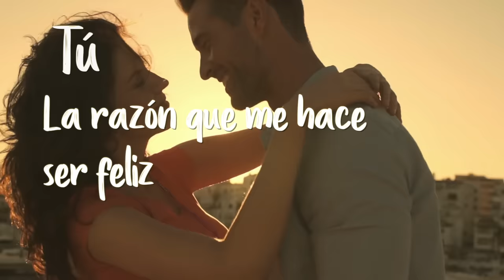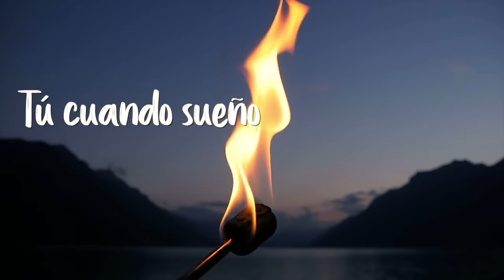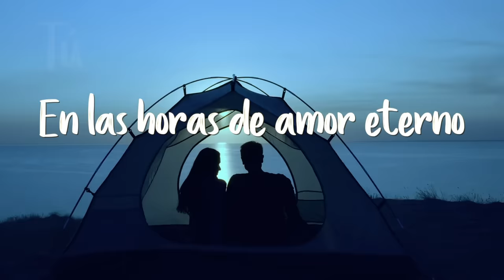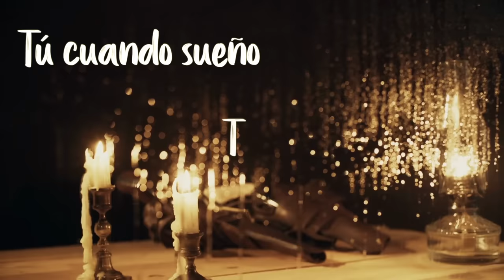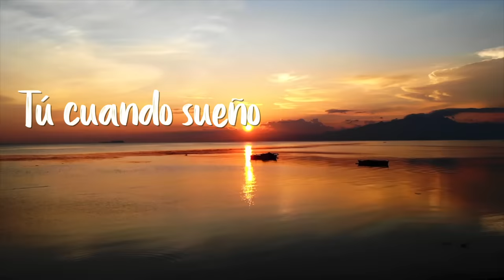Juan Luis Guerra 4.40 - Tú (Lyric Video)